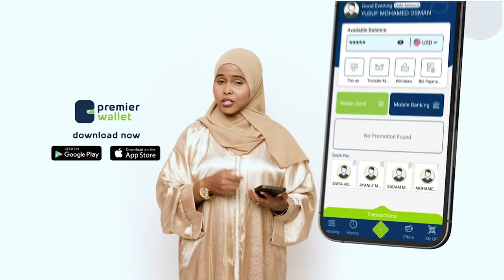Wasiir Fiqi oo loo magacaabay Arimaha Dibadda & Xukuumadda Somaliya oo iskushaandhayn lagu sameeyay